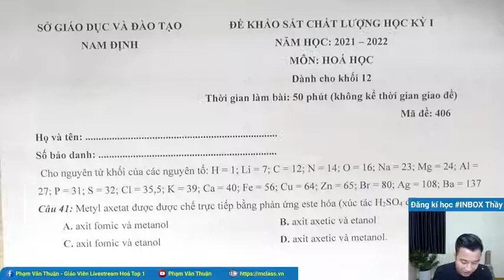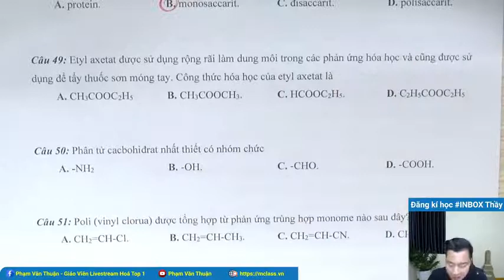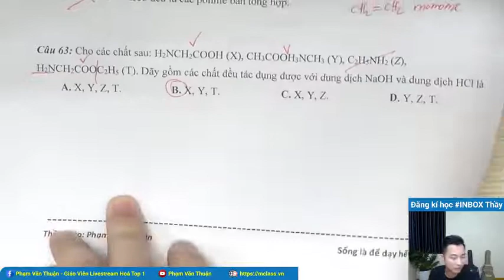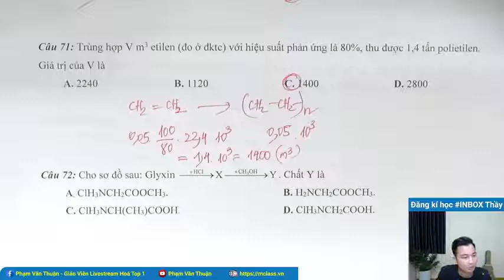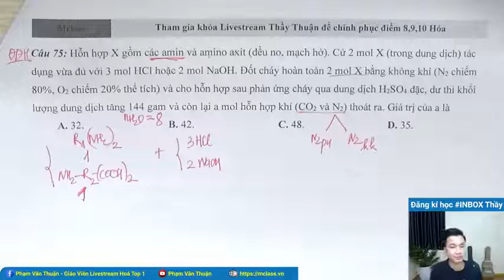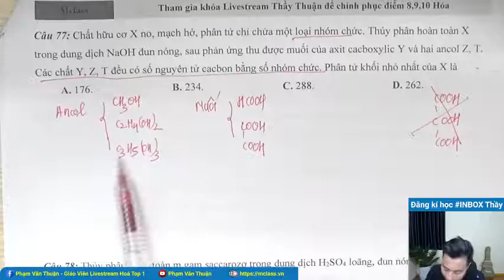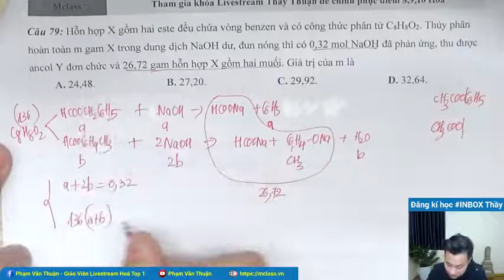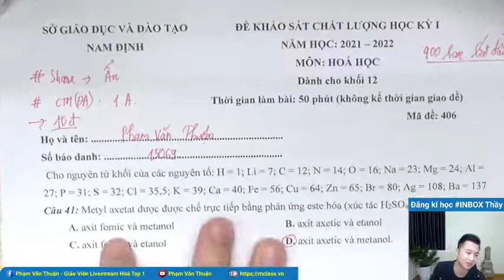CHỮA ĐỀ THI HK 1 môn Hóa - SỞ NAM ĐỊNH cùng thầy Phạm Văn Thuận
©Bản quyền thuộc về Thầy Phạm Văn Thuận - Hóa học®